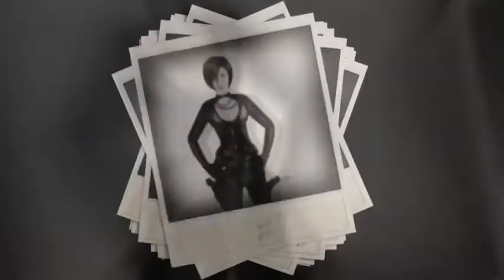Red Johnson's Chronicles: One Against All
Ponte en el pellejo del detective Red para deambular entre las callejuelas de la ciudad de Metrópolis y liberar a un personaje secuestrado. Solo que esta vez es algo personal, ya que estamos hablando de nuestro propio hermano.

Y si queremos volver a verlo vivo tendremos que usar nuestra capacidad de deducción así como muchas herramientas en el juego, para analizar escenas de crímenes, e interrogar testigos, en una emocionante historia cercana al cine negro.

Resuelve numerosos enigmas, interroga a los testigos que encuentres y recoge las pistas que te permitirán avanzar y descubrir la verdad sobre este secuestro.